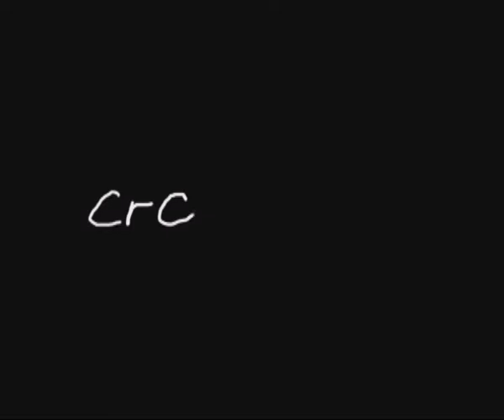VIOLANTE BLUES TOCANDO "ROCK ME BABY" EN LA ALQUITARA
VIOLANTE BLUES EN LA ALQUITARA ( BEJAR ). MINI FESTIVAL LA ALQUITARA POR SU XXI ANIVERSARIO. YOLANDA JIMÉNEZ ( VOZ ) KAPO ALBURQUERQUE ( GUITARRA ) COPE GUTIERREZ ( TECLADO ) Y ROBBIE K. JONES ( BATERIA ).